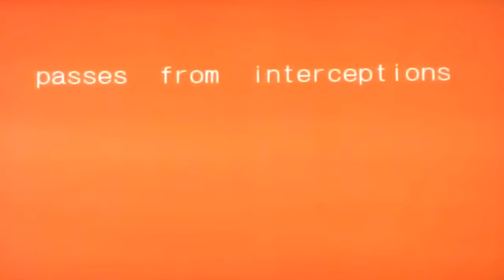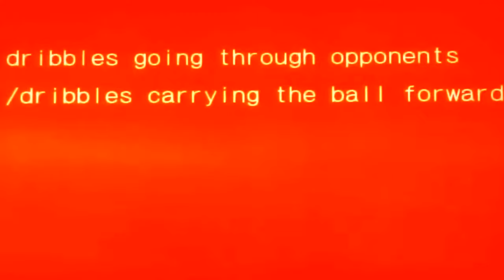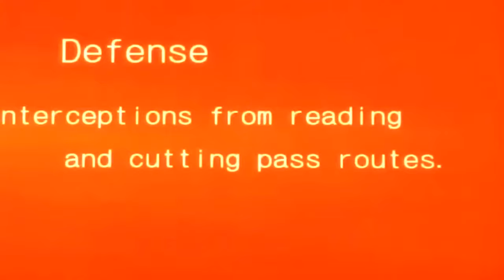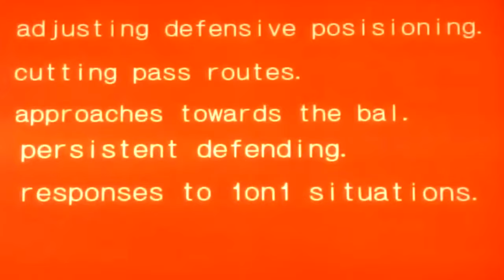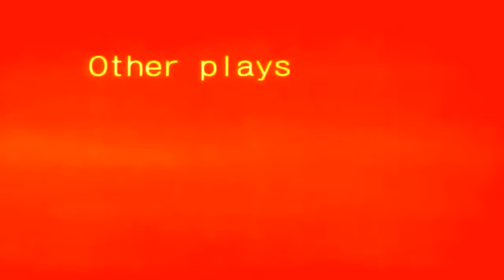Natsuna Sugishita Profile Video